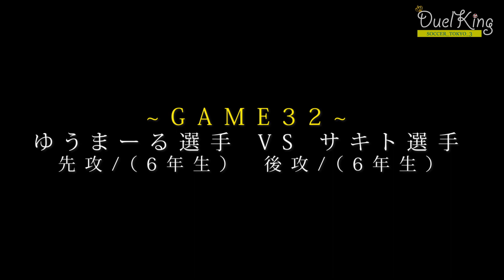【1vs1プレー集】6年生の全8試合のハイライト映像を一挙に大公開！歴代Kingの激突！≪SOCCER_TOKYO_3≫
6年生対決の映像を一挙に大公開！
歴代Kingの激突！
Kingは誰の手に？？
第3回大会＠東京が2023年3月25日にて開幕！

《⚾️野球⚾️》
ピッチングに自信がある選手！
バッティングに自信がある選手！

小学生最強👑を決定する闘い🔥🔥【DuelKing】がスタート！

～DuelKingの試合、"DKルール"をご紹介動画～